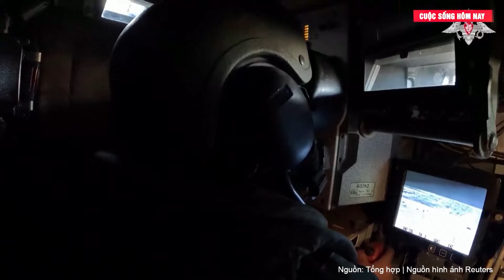NATO vạch chiến lược đầy tham vọng, quyết định vận mệnh châu Âu trước sự đe dọa chưa từng có từ Nga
Tin tức mới nhất | NATO vạch chiến lược đầy tham vọng, quyết định vận mệnh châu Âu trước sự đe dọa chưa từng có từ Nga
Politico dẫn lời một quan chức Mỹ cho biết, chính sách hiện tại của khối đối với Moscow đã được phát triển trong một "kỷ nguyên khác" và cần phải thay đổi.

Tạp chí Politico cho biết, các bộ trưởng quốc phòng NATO họp vào tuần tới sẽ bắt đầu xem xét lại chính sách kéo dài hàng thập kỷ của liên minh này về quan hệ với Nga.
Quan hệ NATO-Nga đã chạm đáy sau khi cuộc xung đột Ukraine bùng nổ năm 2022.  NATO dán nhãn Nga là "mối đe dọa trực tiếp và đáng kể nhất đối với an ninh của Đồng minh", trong khi Điện Kremlin tuyên bố rằng sự bành trướng về phía đông của NATO là mối nguy hiểm hiện hữu.
Tuy nhiên, bất chấp sự thay đổi về giọng điệu, NATO vẫn duy trì "Đạo luật sáng lập" với Nga. Đây là một văn bản được ký vào năm 1997, sáu năm sau khi Liên Xô sụp đổ, quy định mục tiêu chung là "xây dựng một châu Âu ổn định, hòa bình và không chia cắt".